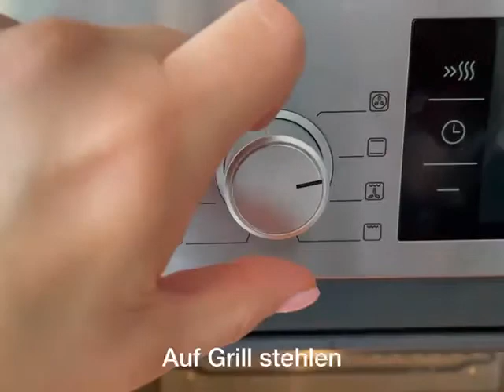Anstelle von Grillen! Es ist unrealistisch lecker, sowohl für den Neujahrstisch. Hammer Lecker!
Schweinerippchen nach kanadischer Art im Ofen.
Dieses Rezept soll in einem berühmten Restaurant in Montreal großen Erfolg gehabt haben.
beschlossen, es neulich zu versuchen und es hat uns sehr gut gefallen. Es ist sehr lecker, ich habe es sogar auf die Speisekarte für den festlichen Tisch gesetzt.
Ich empfehle 4 Portionen gleichzeitig zu kochen.

Rezept:
Schweinerippchen im Ofen nach kanadischer Art
- Schweinerippchen - 1 Kilo
- Apfelmus 100 gr.
- Ketchup 100 gr.
- Zucker 2 Esslöffel
- Sojasauce 4 Esslöffel
- 1 Teelöffel getrockneter Knoblauch
- 0,5 Teelöffel gemahlener schwarzer Pfeffer
- 1 Teelöffel Salz
- 0,5 Teelöffel Zimt
- 1 Teelöffel Paprika
- Den Saft eine halbe Zitrone ausdrucken
- Alles mischen
- Die Rippen in eine Auflaufform legen
- Mit Folie abdecken, mindestens 30 Minuten ziehen lassen
- 50 Minuten bei 220 Grad backen
- Folie entfernen, großzügig mit Sauce gießen
- Auf Grill stehlen
- Weitere 15 Minuten backen

Guten Appetit!

Brüder und Schwestern, wenn Ihnen dieses Video gefallen hat, können Sie dem Kanal helfen:
Bewerten Sie das Video - es ist schön und wichtig für die Entwicklung des Kanals!

Schreiben Sie ein paar Wörter oder zumindest ein Emoticon. Es ist einfach für dich und ich werde mich sehr freuen!

Schalten Sie den Klingelton ein, um über neue Videos informiert zu werden!

Und hier? :)